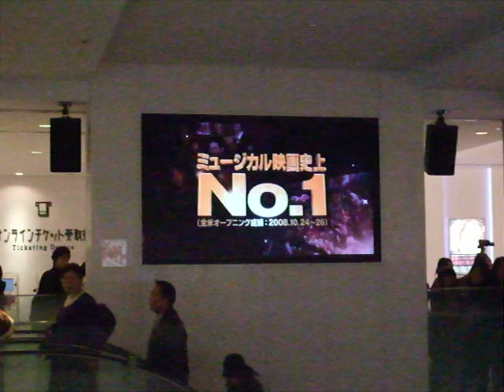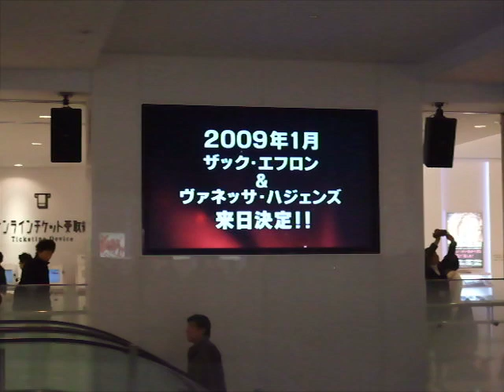ハイスクール・ミュージカル 3 ザ・ムービー 【新宿ピカデリー】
新宿ピカデリーにて放送の特別映像。